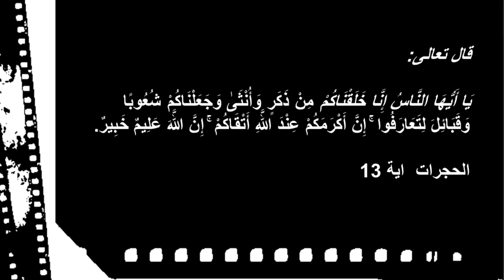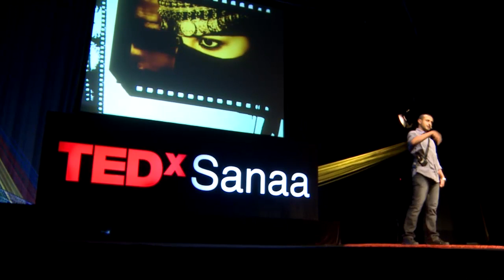Bringing the love for cinema back: Ammar Basha at TEDxSanaa 2013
Ammar Basha reflects on the wonderful days when he and his family would go to cinema theaters to watch adventure and other fine movies in the old days. Those nostalgic memories triggered his desire to bring those days back. Ammar feels it is still possible to do so and presents some important ideas towards making that a reality.

عمار باشا: فلنعيد حب السينما من جديد
 يستعرض عمار باشا أيام الطفولة حين كانت العائلات تذهب لزيارة السينما أسبوعياً لمتابعة أفلام ممتعة في جو مفعم بالحيوية بينما تخلت الأجيال عن ذلك التقليد الجميل في العقود الأخيرة. يرغب عمار أن يعود حب مشاهدة وربما حتى إنتاج السينما ويقترح عدد من الأفكار لتحقيق ذلك.